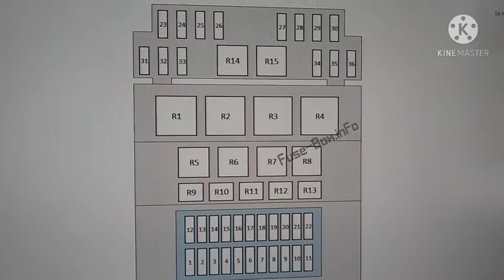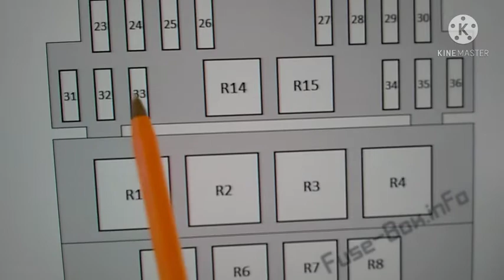FORD KA FUSIBLES EN ESPAÑOL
aqui te digo los fusibles en español del ford ka de 1997 a 2007